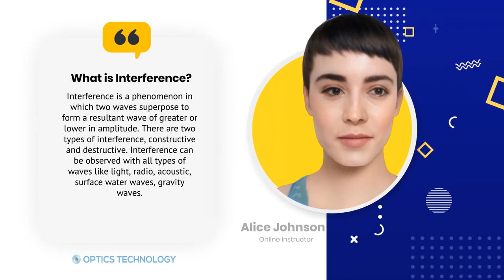What is Interference ?